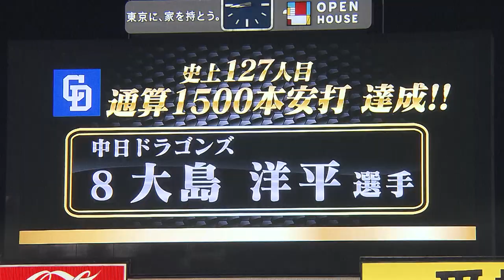【中日】大島洋平 1500本安打達成！球団史上最速の快挙‹8月18日 ヤクルト 対 中日›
‹8月18日 ヤクルト 3-8 中日 @神宮球場›
1500本安打まで残り2本に迫っている中日の大島洋平（34）。

1回、先頭で打席に立つと154キロを叩き出塁し、快挙達成へ残り1本とする。そしてファンが心待ちにする偉業達成は8回の第5打席だった。史上127人目となる1500本安打を達成。

試合は8対3で中日が勝利し、大島の快挙に華を添えた。

テレビ東京：月～金曜夜11時58分／土曜夜10時30分／日曜夜10時54分、